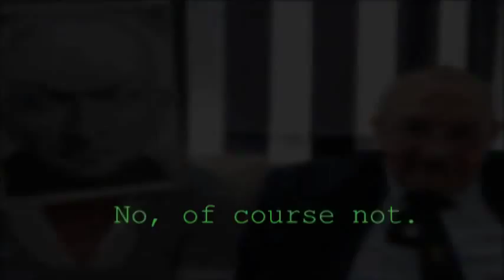EL Saturn #151 Brotherhood of Saturn Grandmaster Confirms: God is Saturn | TØS